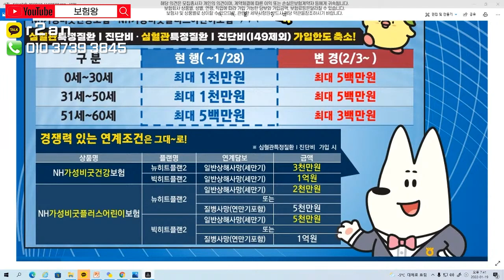딱 3일만 판매!! (1월28일 6시까지)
딱 3일만 판매되는 N사의 부정맥과 심장질환
그리고 할인이 적용되는 날이 바로 1월말까지입니다.

언제든지 댓글 주세요!!

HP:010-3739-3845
카톡친구추가:r2an
카톡플러스친구:보험왕